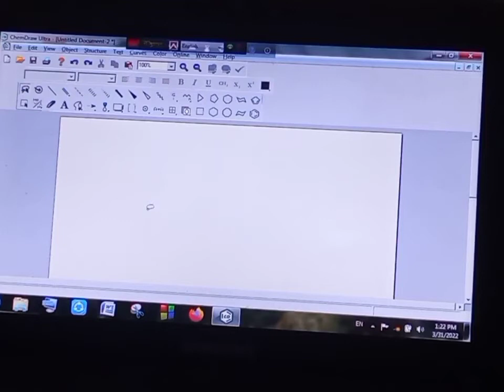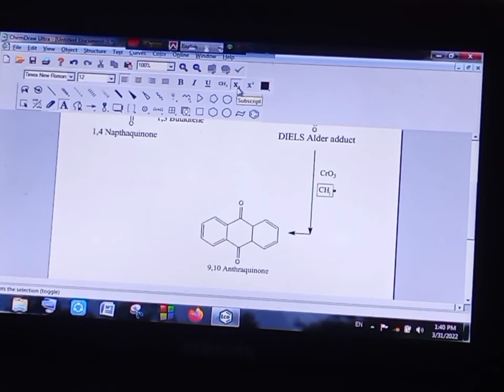Chemdraw ultra trial; Drawing Anthracene synthesis.